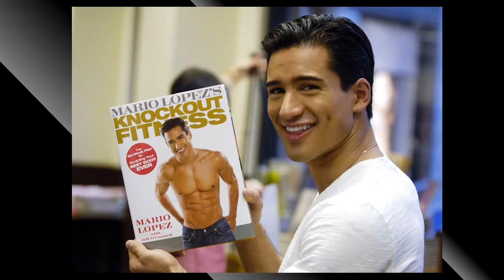Mario Lopez: Attention True Fans: The Wait Is Over for These Mind-Blowing Facts!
Step back in time with me as we pay tribute to one of Classic Hollywood's brightest stars - Mario Lopez. 🌟 From captivating performances to timeless elegance, Mario Lopez's influence on the silver screen remains unrivaled.

🎥 Join me as we uncover the stories behind Mario Lopez's most iconic roles and the moments that shaped their legendary journey. 🌠

🎬 Lights, camera, and let's immerse ourselves in the magic of Classic Hollywood with Mario Lopez leading the way. ✨🎭
Filmography:
Magnum P.I.
Steppin' Into the Holiday
Family Guy
Holiday in Santa Fe
Saved by the Bell
A Recipe for Seduction
Feliz NaviDAD
Elena of Avalor
Game On! A Comedy Crossover Event
The Henry Stickmin Collection
The Expanding Universe of Ashley Garcia
The Baker and the Beauty
Bitmoji TV
The Rookie
Brooklyn Nine-Nine
The Other Two
Thi